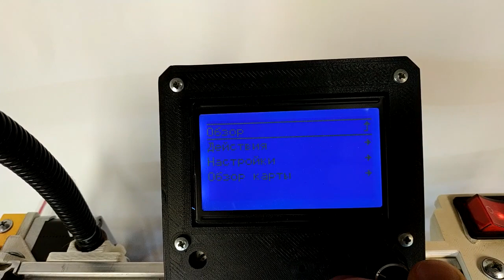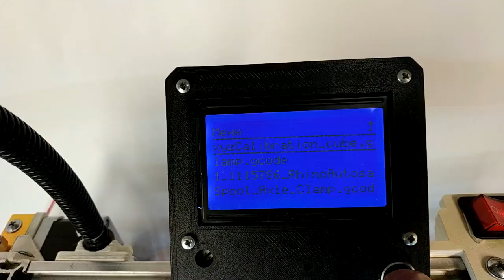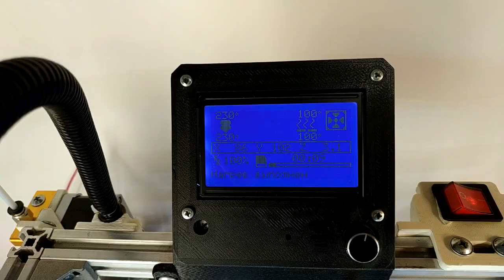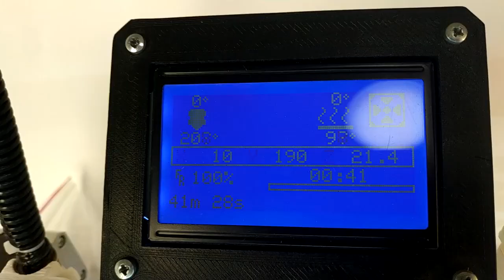3D printer HyperCube. Бесполезное, длинное, нудное видео. Не смотреть!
Просто и непрофессионально обзор моего принтера.

Были устранены косяки и внесены ряд улучшений и доработок.
Собиралось для себя, на материалах, качестве и времени не экономил